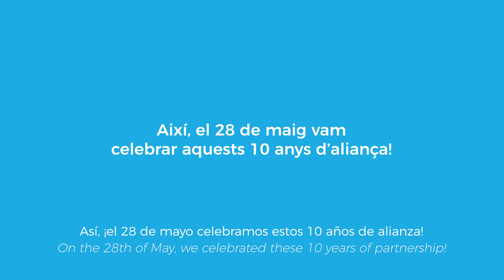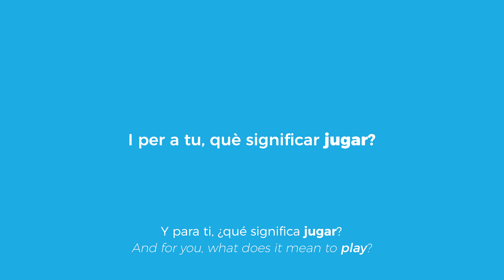Tibidabo - 10 anys d'aliança amb UNICEF 💙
L’any 2012, UNICEF Comitè Catalunya i el Parc d’atraccions Tibidabo van signar un conveni de col·laboració molt especial: una aliança a favor de la infància. Des dels seus inicis, l’aliança entre ambdues organitzacions ha tingut com a objectiu impulsar el coneixement dels drets de les nenes i els nens entre la societat i els assistents del Parc. Durant aquests 10 anys de col·laboració, s’han dut a terme diferents activitats, tallers educatius, xerrades i esdeveniments amb la finalitat de donar a conèixer els drets de la infància a les famílies, nens i nenes que visiten el Parc.

Per aquest motiu, el passat 28 de maig de 2022, vam celebrar aquests 10 anys d'aliança amb una festa exclusiva TibiClub i una exposició al Museu d'Autòmats. Moltes gràcies a tothom que vau participar! Per molts anys més d'aliança. 💙